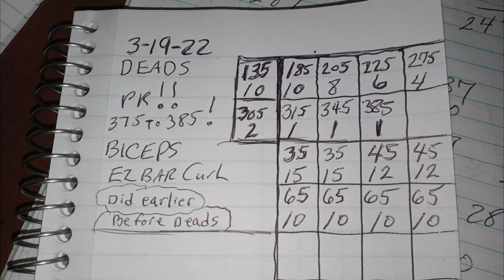DeadLift Put Up Or Shut Up PR Attempt 3 19 22